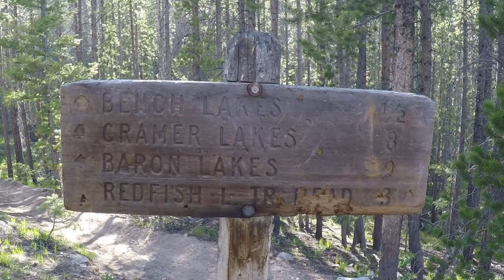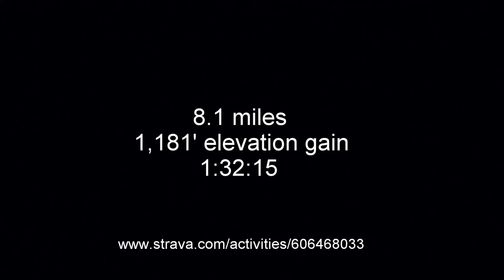Bench Lakes Trail Run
Evening Run to Bench Lakes from Redfish Lake on June 11, 2016.  Shot with GoPro HERO4 Silver.